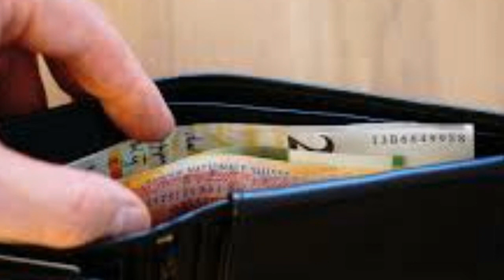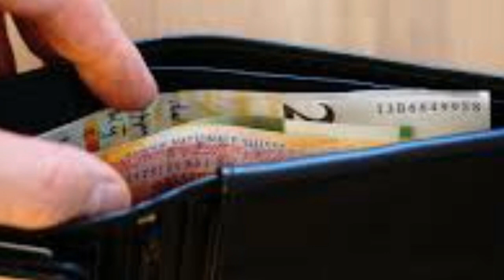শুক্ৰবাৰৰ দিনা মাণিবেগত ৰাখক এই বস্তু ভাগ্যত ঘটিব চমৎকাৰ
শুক্ৰবাৰ দিনা কৰক এই কাম